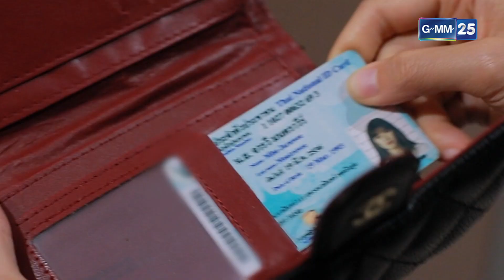แต่งตัวก็ดูดี ไม่น่าขโมยของ... | ฝ้ายแกมแพร